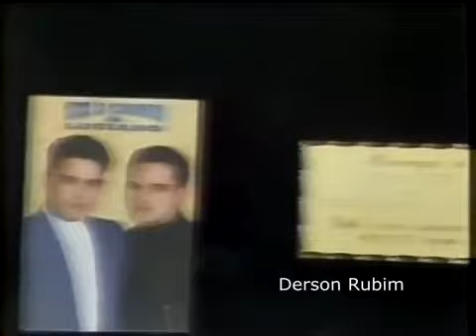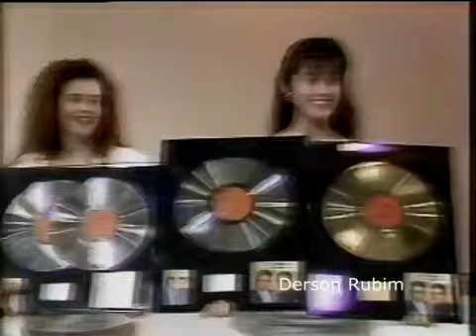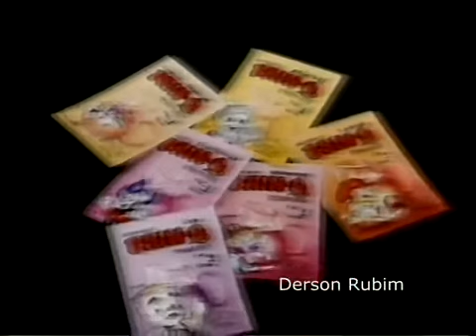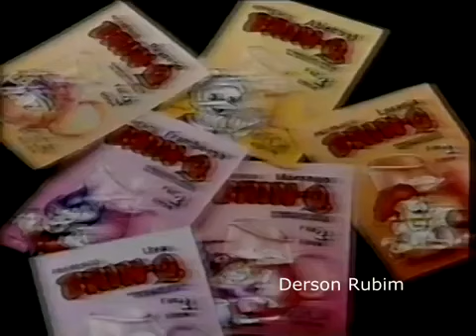Zezé di Camargo e Luciano Recebem disco de Platina no Sabadão Sertanejo 1993